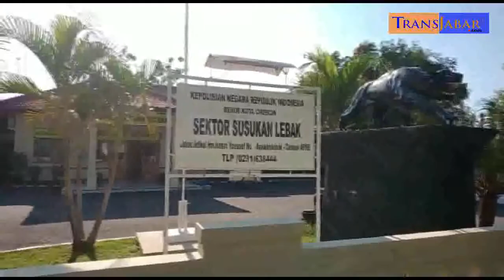BALON KUWU PERSIAPKAN SYARAT PENCALONAN SECARA ADMINISTRASI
Transjabar :  serentak kabupaten Cirebon bulan Nopember 2021 mendatang di 135 Desa, di 38 kecamatan,beberapa bakal calon telah bersiap diri untuk melengkapi persyaratan yang di perlukan sebagai calon kepala desa.
Crosschek Transjabar,Supriatna termasuk salah satu bakal calon kepala desa Pasawahan,Kamis kemarin terlihat menyambangi Polsek susukan lebak.Ditemui di kediamanya Supriatna,membenarkan bahwa berencana bakal mencalonkan sebagai kepala desa Pasawahan kecamatan Susukan Lebak.